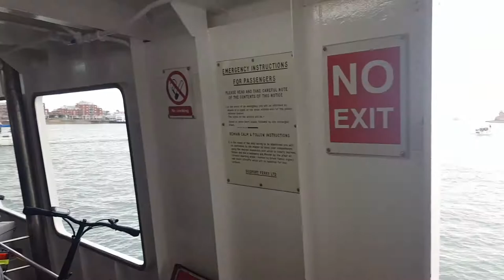Victory day of dance on Gosport ferry with customs and exiles.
Dancing on the Gosport ferry